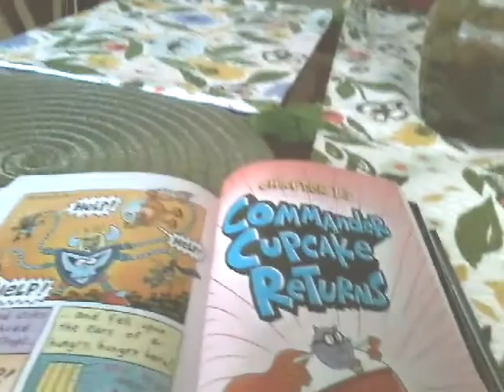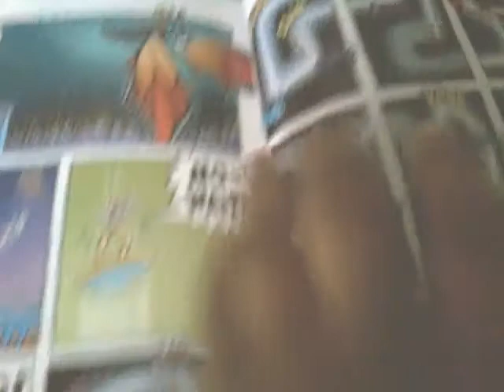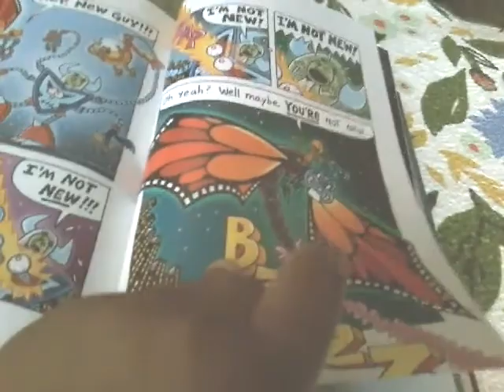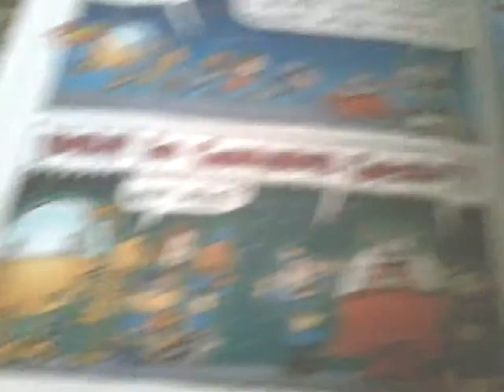Dog Man For Whom The Ball Rolls: Chapter 13 Commander Cupcake Returns Part 14